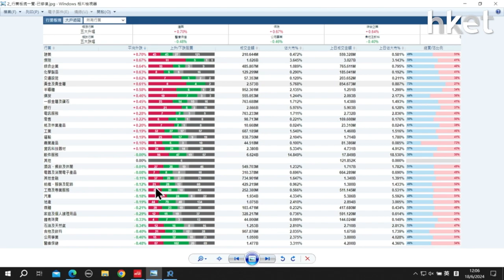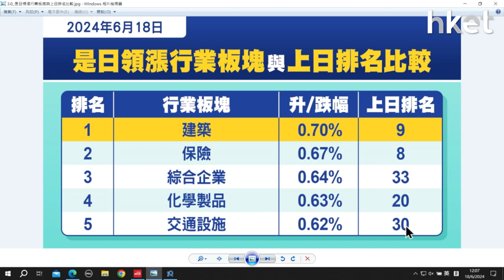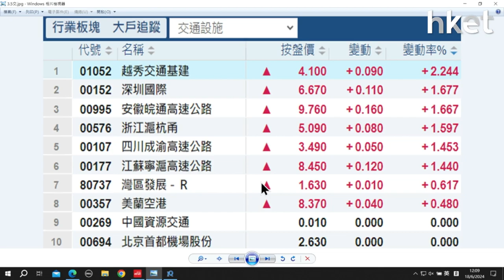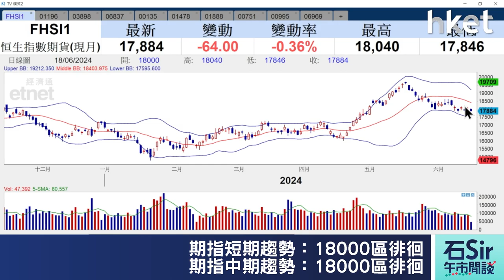石Sir午市閒談｜今日推介偉祿集團、時代電氣、海通證券